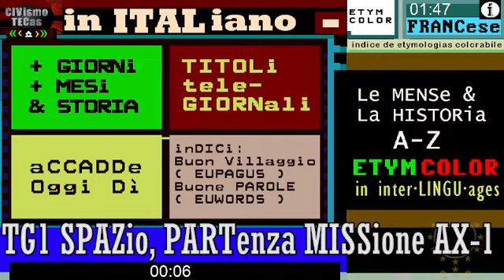§.2/* TG1 SPAZio, PARTenza MISSione AX-1 - 27 aprile 2022 - Samantha Cristoforetti - TG1 sera